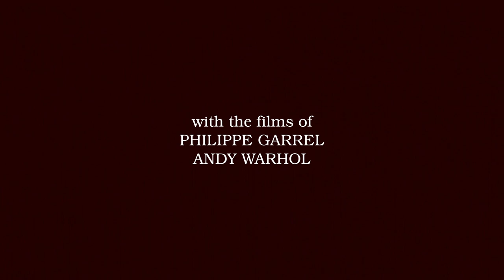Solitude (2022) Nina Danino - Trailer "In Between the Lines"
Screenings:
11 June 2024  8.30pm  Inclinations Film Club, CCA Centre for Contemporary Arts, Glasgow

15 June 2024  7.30pm  Solitude +LIVE  SOUNDTRACK WITH GAGARIN
Introduced by Nina Danino  +Panel  Jennifer Otter Bickerdike, Richard Witts , Phil Jones
CULTPLEX, Manchester.

Solitude. a  film by  NINA DANINO with NICO as icon, screen and poet

..then on the shore of the wide world I stand alone, and think
Till love and fame to nothingness do sink." 1818 John Keats

SOLITUDE features the singer Nico as an icon, screen and poet.
With readings from the Romantic poets,  the voice of Nico reciting her lyrics, songs from the dark repertoire of Nico, with portraits from the films of Philippe Garrel circa 1975 and Andy Warhol's The Chelsea Girls and  electronic music from Ash Ra Tempel, guitar by James Creed and with original music and arrangements to Nico’s songs by Graham Dowdall aka Gagarin, ex The Faction, with reflections on the River Thames put together in an elegy on iconicity, vocality, finitude and solitude.

Country of Production: UK
Year: 2022
Running Time : 72 minutes
Screening  Format: DCP,  ProRes422HQ, H264 (mp4)
Sound: 5:1 or stereo 25fps
Aspect Ratio 16:9
Language: English
Colour and Black and White

Enquiries
Press, Film Festivals and Screenings
Contact at Temporal Films

Contact at LUX
Charlotte Procter
Collection and Archive Director
LUX
Waterlow Park Centre
Dartmouth Park Hill
London
N19 5JF

CREDITS
Director, Producer, Editor -  Nina Danino
Archive Producers - Nina Danino, Kate Griffiths
Films - Philippe Garrel, Andy Warhol
Sound Recording - Goldsmiths Music Studios,
Ian Tompson, Dave Hunt Audio
Voices - Nico Spoken Word
Nina Danino - Poems and Songs
Sound Mix - Dave Hunt
Sound Consultant -  Joakim Sundström
Picture Mastering - Jason R Moffat
Trailers - Edd Maggs
Graphic Design - Adrian Curry
Exhibition Consultant -  Johanna Blair
Temporal Films
Funded by The Arts Council of England